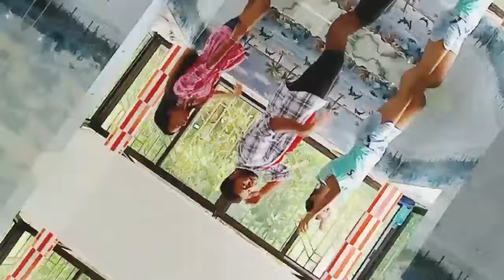Presenting Sonu Ke Titu Ki Sweety's house party anthem "Bom Diggy Diggy" composed by Zack Knight.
Bum diggy diggy bum bum.shubham . Bristi.Tiya.
bum diggy diggy bum bum song vs oo na na,
you like crazy bum diggy diggy bum bum lyrics,
bum diggy diggy bum bum song remix whatsapp status,